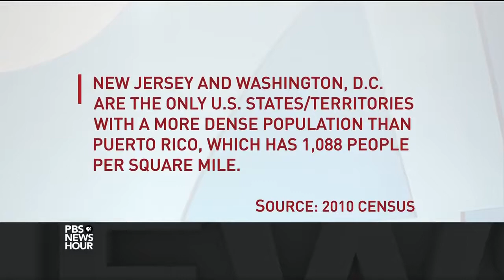In Puerto Rico After Hurricane Maria, 'We've Got Nothing And We Don't Know For How Long We'll Go Wit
September 22, 2017 - Stories from storm victims in Puerto Rico are emerging after Hurricane Maria knocked out communications and power on the island. It could take years for some Caribbean islands to fully recover as the storm continues to move across the region with Category 3 strength. John Yang talks to Rodney Williams, governor-general of Antigua and Barbuda, about rebuilding efforts there.